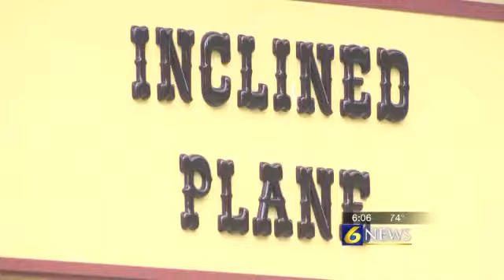Johnstown's Inclined Plane reopens for the summer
By: Jackalyn Kovac
The Inclined Plane in Johnstown was closed for the past two months.
Today to celebrate the reopening, CamTran held a special event with free flags to celebrate National Flag Day.
All day Sunday children had a free pass to ride the Inclined Plane as long as they were accompanied by a paying adult.
CamTran says it was important to get the Inclined Plane up and running before summer events began as well as for everyday commuters.
 "It's a tourist destination for a lot of people outside the area, but for a lot of folks in the Cambria County and the Johnstown area they use it as a means of transportation, to get to and from work. It's something to do on Saturday, Sunday throughout the week. So it was very important for us to get it back up and provide that much needed service in the community again."
The long running ice cream shop atop the Inclined Plane also reopened with 12 new hand dipped Gallikers flavors.